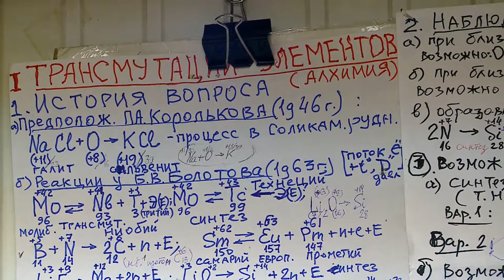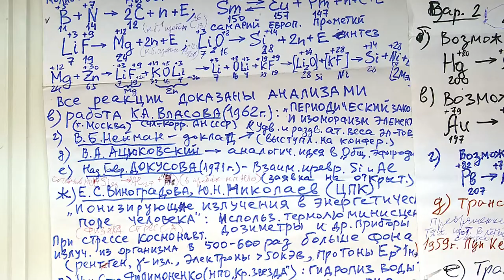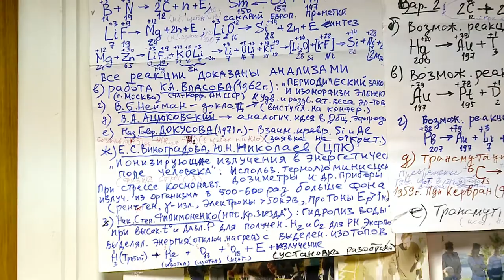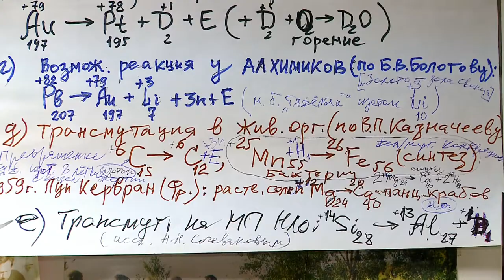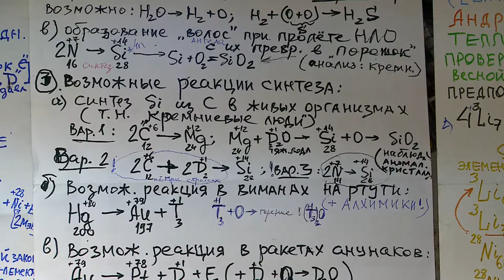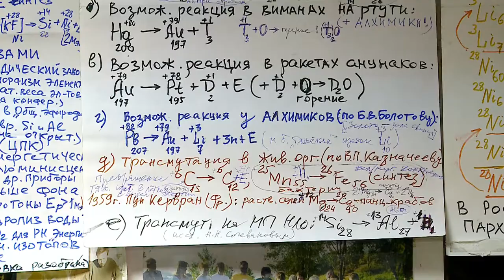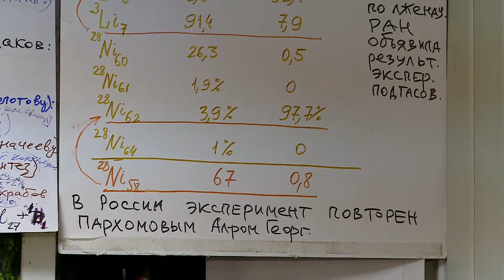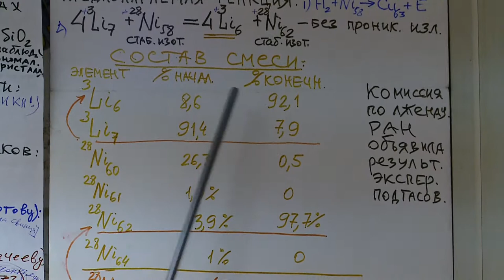Современная Алхимия. Встреча с Э.А. Ермиловым. Нижний Новгород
Ермилов Эдуард Андреевич - руководитель Университета Духовной Культуры, председатель секции по изучению аномальных явлений при НТО РЭС им. А.С. Попова, кандидат технических наук.